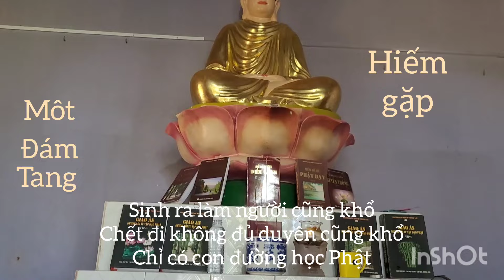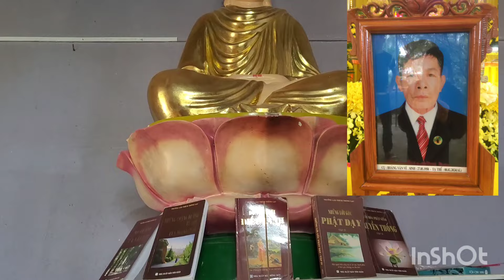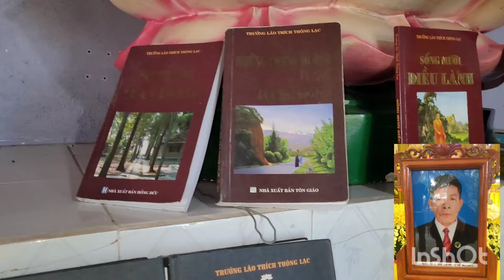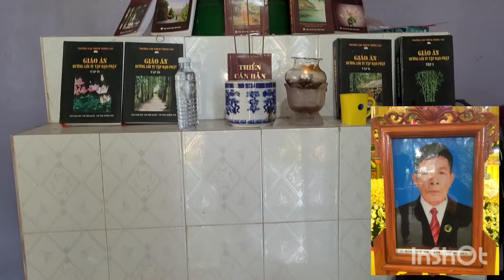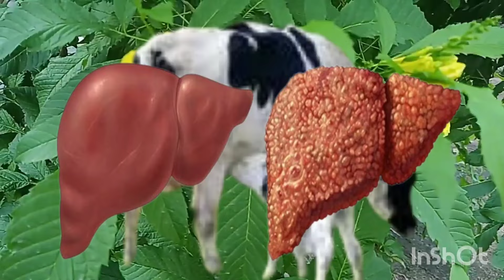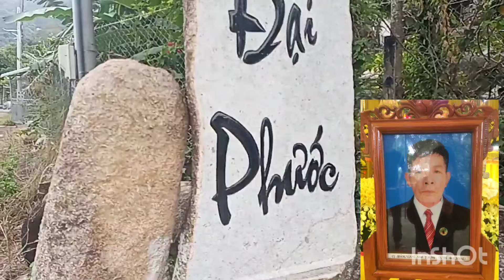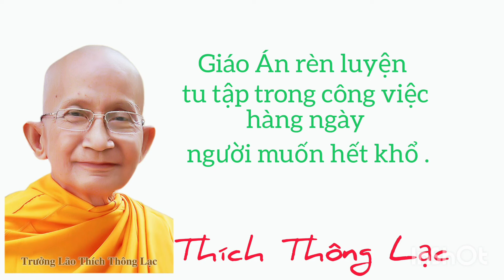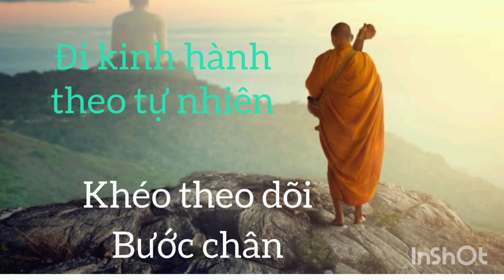Đám tang hiếm gặp ở Vĩnh Bảo Hải Phòng